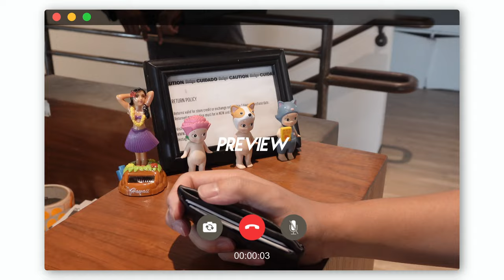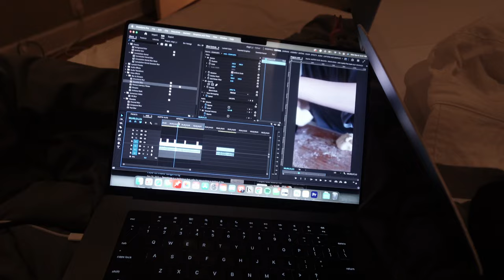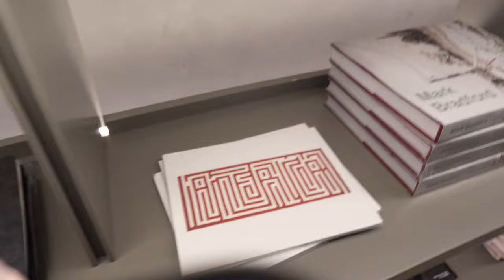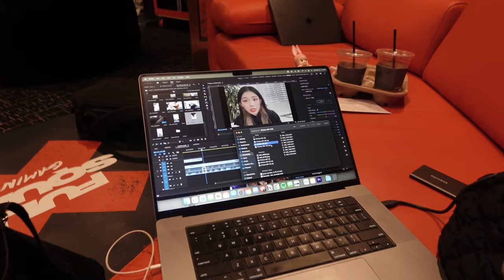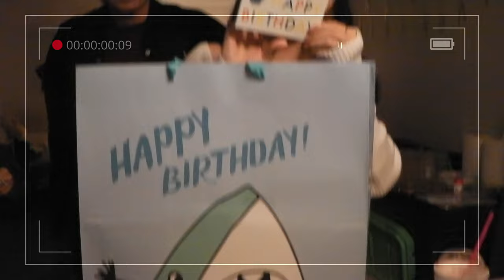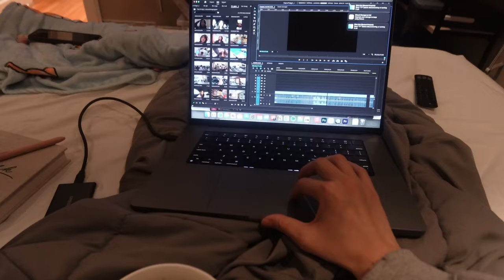streamer diaries | 22nd birthday, new hobbies, shopping, big sponsors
just for context, it was so hard processing that it was my birthday already LOL - time was just flying by and I was so busy during the holidays because of these huge opportunities with different brands and companies, but i am forever grateful that i get to be busy and do what I do:)

👾 gaming channel » @pipluptiny

🎧 about me »
My name's Anita, I'm 22 and I graduated UC Davis with a major in Design in Fall 2022 and am currently pursuing full-time streaming + content creation! I hope you enjoy my journey to where I am now and where I will be in the future ❤️

🐰 FAQ »
age › 22
camera › sony a7iv + iphone 13 + sony zv-1 mark ii